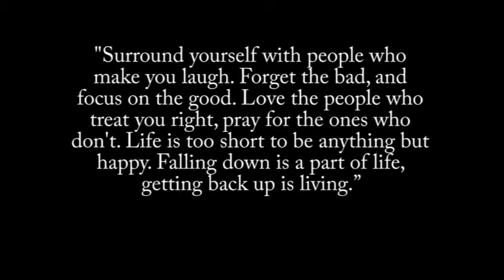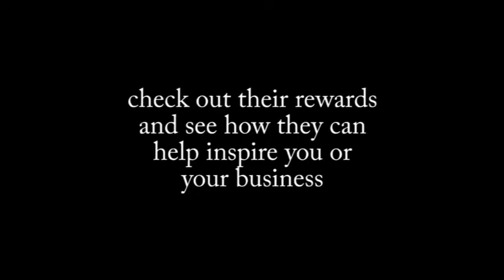Talented Vets Seeking Employment in AZ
Desert Sea Design and Veterans Community Health & Wellness Center are working together to End Homelessness Among

Veterans and Their Families. Morgan and Amanda Oviatt are two honorably discharged Veterans of the United States Army currently residing in Houston, Texas who have fallen on difficult times.